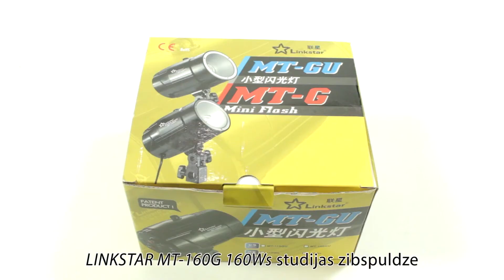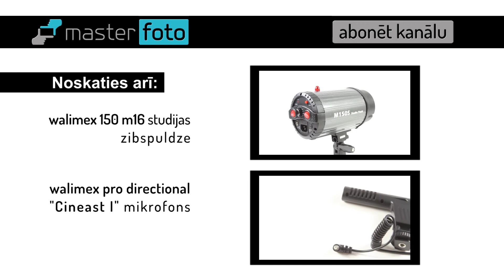Master Foto video: Linkstar MT-160G 160Ws studijas zibspuldze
MT-160G ir amatieriem paredzēta zibspuldze izmantošanai studijā.

Tehniskie parametri:
Jauda: 160Ws
Jaudas regulācija: Pakāpeniski līdz 1/16
Pilotgaismas režīmi: Ieslēgts/izslēgts
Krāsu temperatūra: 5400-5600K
Testa poga: Ir
Gatavības indikācija: LED un skaņas signāls (var izslēgt)
Vadošais skaitlis:36
Dzesēšana: Pasīvā
Korpuss: Sintētisks materiāls
Svars: 700g
Aksesuāru stiprinājums: 9,5cm (ar skavām)
Pilotgaismas jauda:50W
Pārlādes laiks: 1-2 sekundes
Impulsa garums: 1/600 sekundes
Izmērs: 20x18x12,5cm